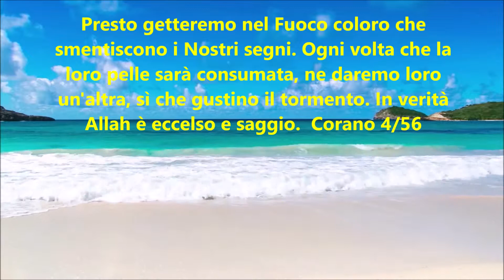perché gli italiani hanno bisogno dell'islam